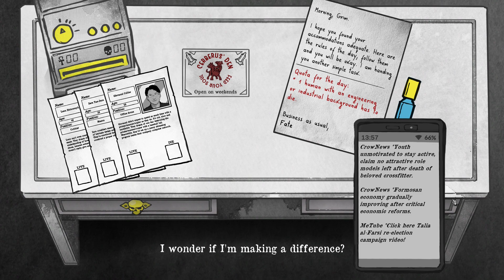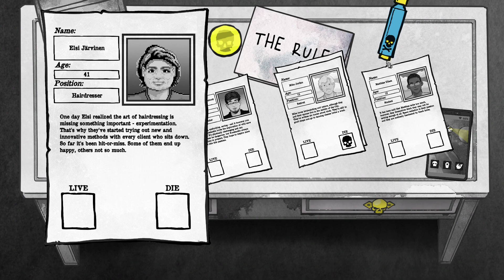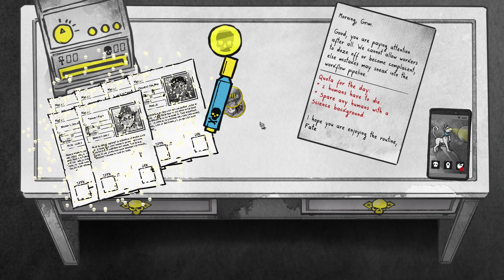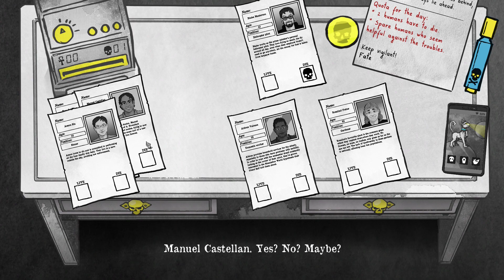Death And Taxes | OneHour Gameplay (No Commentary)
Today we are taking a look at Death and Taxes, a simulation video game available on PC, Mac, Linux, and Switch.

In this 2D, short narrative-based game, you assume the role of the Grim Reaper... on an office job. Your job is to decide which people are going to live or die. The consequences of your choices are yours to bear, while the mystery of your incarnation awaits revelation!

Gameplay captured on PC.